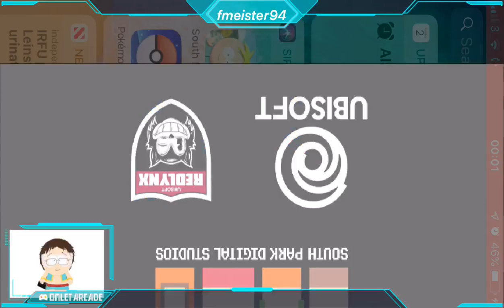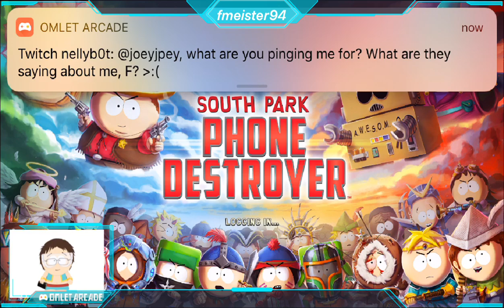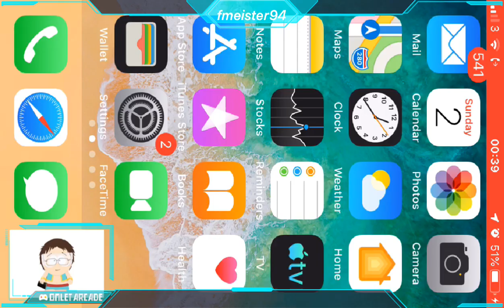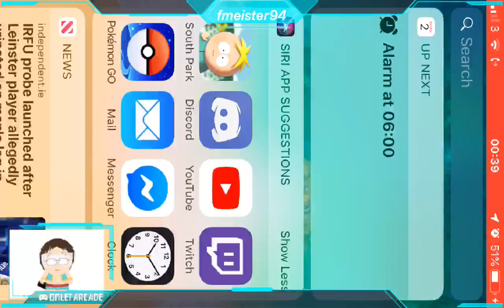A Summoning Ritual Event Grind Part 2 -SPPD